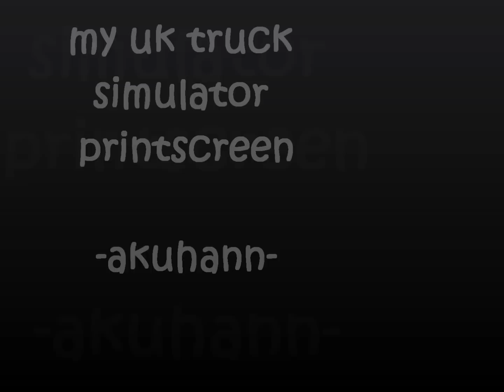my uk truck simulator screenshot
playin on laptop dell XPS M1330.. processor intel core duo 2.4GHz.. nvidia geforce 8400gs.. ram 4gb.. -high setting-